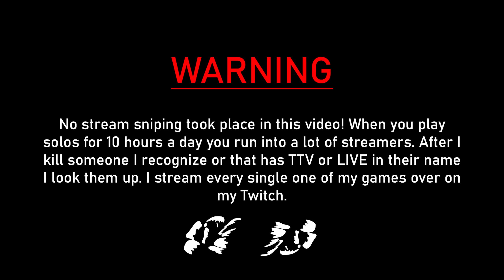Killing Twitch Streamers on Rebirth Island & Fortune's Keep #2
▶Controller: PS5 Battle Beaver (2 back buttons X and O) - 10-10 sens (1.0 ads) - tactical button layout (i don't play claw) - dynamic - standard aa - scale aa on - auto tac sprint on

▶Mouse: Logitech G PRO SUPERLIGHT
▶Keyboard: Ducky One 2 Mini - Silver Switches
▶Mousepad: Glorious XXL
▶Headset: Drop + Sennheiser PC38X
▶Monitor: Alienware AW2518H 25" 1080p 240hz

bluex face reveal
blue warzone
bluex warzone
season 5 meta
no recoil
zero recoil
warzone aimbot
warzone movement
warzone win
warzone mouse cam
mouse cam
warzone hand cam
hand cam